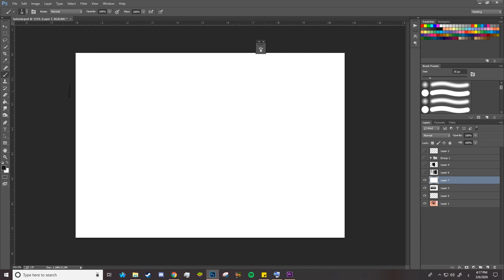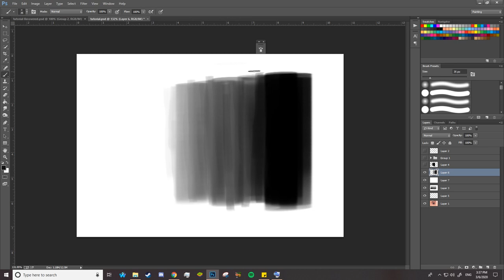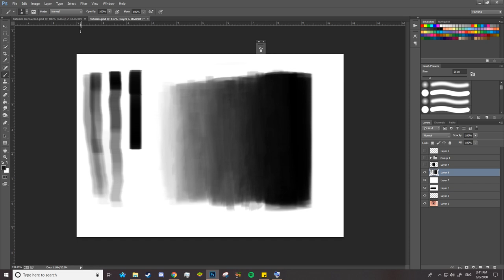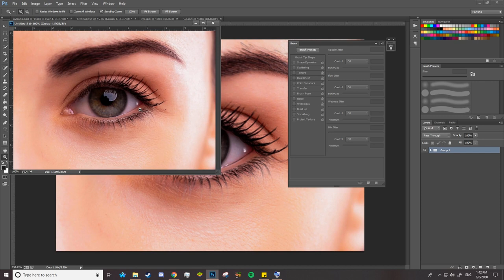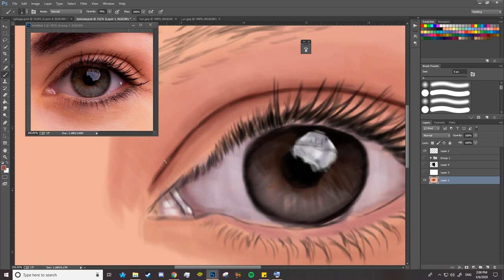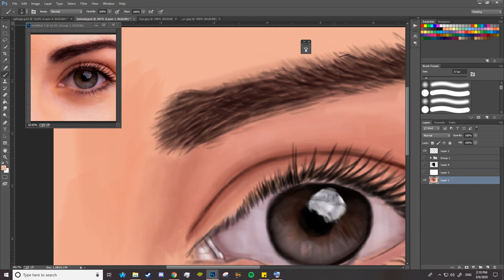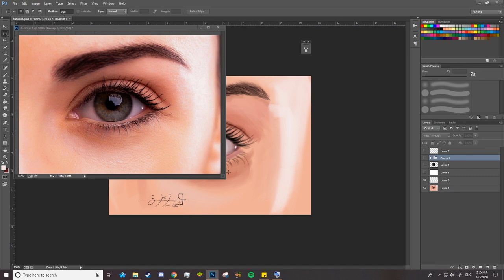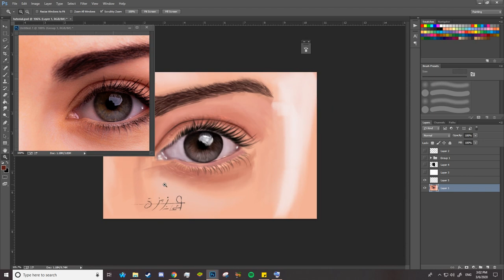1- How to Paint EYE Digital Painting كيف ترسم عين ديجيتال بينتينج--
How to Paint EYE Digital Painting
كيف ترسم عين ديجيتال بينتينج